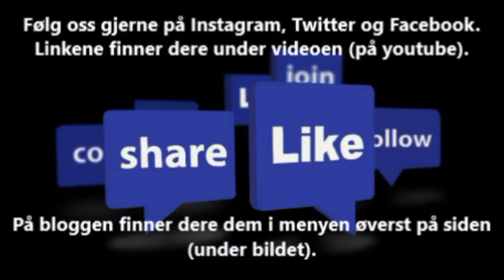Glossybox: mars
Da er vi klare for en ny Glossybox-video.

Vil du ha din egen Glossybox kan du bruke Guros link (Guro vil da få Glossydots, som hun kan spare og bruke til å få en gratis eske når hun har nok)

Vi legger ut nye videoer tirsdag, torsdag og søndag.